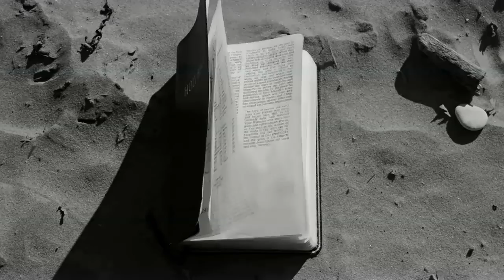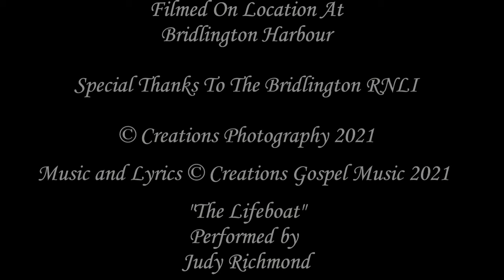THE LIFEBOAT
This is an original ballad telling the story of an old man who is waiting to join his wife in Heaven. Filmed on location in Bridlington Harbour and featuring the Bridlington Lifeboat and the Bridlington Lifeboat Crew. ( with special thanks to Bob Taylor - the man winding the ropes ) Please be aware that this video does contain cinematic flickering footage partway through.
More of Judy Richmonds original songs can be found and downloaded